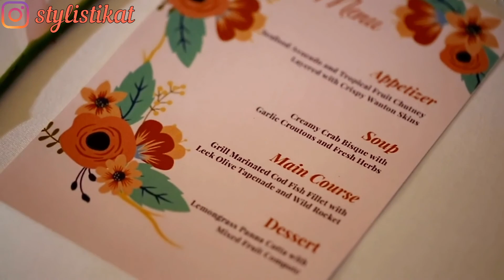IDÉES D'ACTIVITÉS POUR UNE ST VALENTIN CONFINÉE | StylistiKat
Hello My Stylish People!
J'espere que vous allez bien , aujourd'hui je reviens avec une video ou je vous montre quelques idées d'activités pour une st valentin confinée.
Enjoy the video!!! Regardez en 1080p!!!